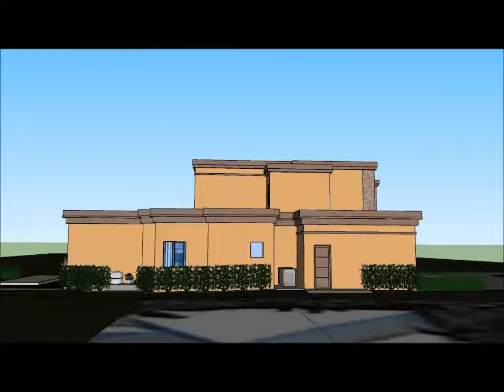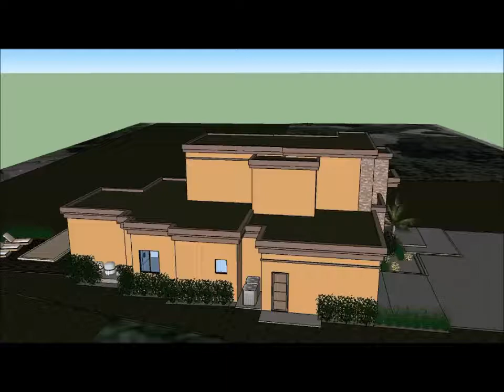Private Residence, Naples FL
Immaculate custom private residence located in beautiful Naples, Florida